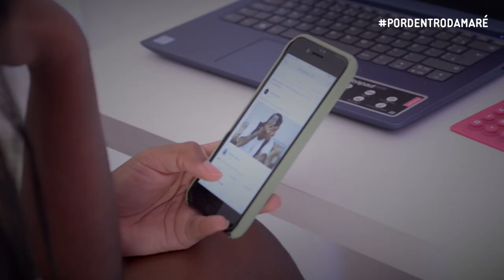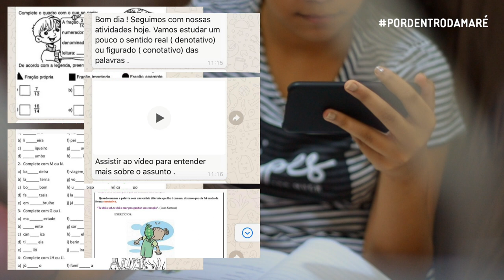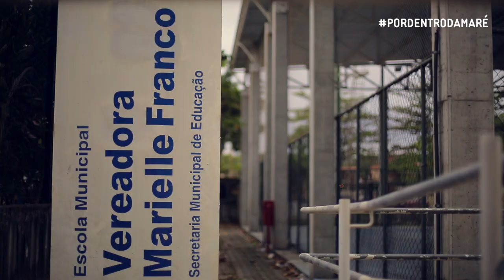Coronavírus - Por dentro da Maré #6 - Educação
Na Maré os quase 17 mil alunos das escolas municipais se ajustam todos os dias às novidades que a pandemia trouxe. A maioria dos estudantes do território estudam nas escolas públicas daqui. Fruto do histórico de mobilização pela garantia do acesso à educação dos moradores e organizações sociais. Um legado que já percebemos que fica desses mais de cem dias sem aulas presenciais é a gratidão pela dedicação e comprometimento dos mais de 4 mil professores que também tiveram que se reinventar durante a pandemia.

Direção de produção e conteúdo: Geisa Lino
Direção de Captação Audiovisual: Drika de Oliveira
Captação de imagens: Gabi Lino e Douglas Lopes
Edição: Drika de Oliveira e Nicholas Andueza
Narração: Jéssica Pires
Reportagem e texto: Jéssica Pires
Revisão de texto: Jô Hallack
Agradecimentos nessa edição: Andréia Martins, Maria Isabel, Gisele Ribeiro, e todos os professores e estudantes da Maré